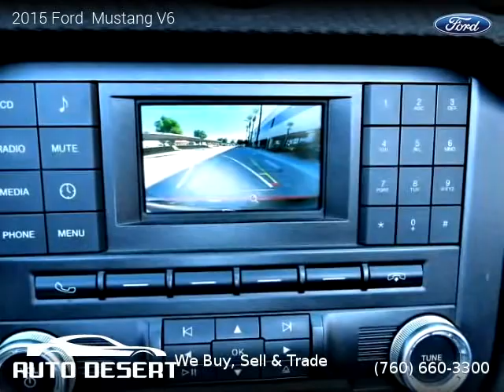2015 Ford Mustang - Auto Desert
Auto Desert
74990 Joni Dr Unit A1

2015 Ford  Mustang

2 owners, Clean title, Extended Warranty Available, Automatic, Convertible, RWD: Rear Wheel Drive, 2 doors, 6 cylinders, Gasoline.